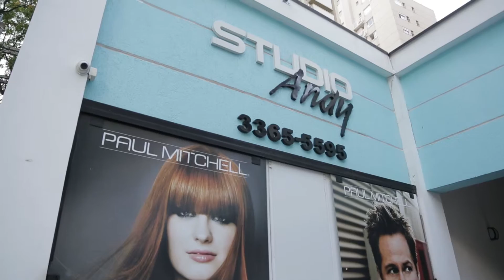Making Of Noiva - Monica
Campinas, 02 de Outubro de 2015

Local: Studio Andy - Cambui
Fotografia: Studio Muller